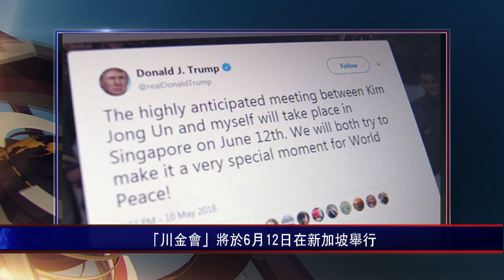大陸新聞解讀551期_嚴真點評＋外交部大實話：「習金會」與「川金會」